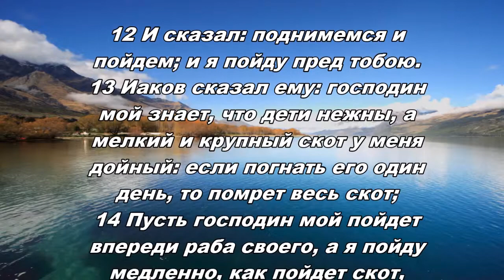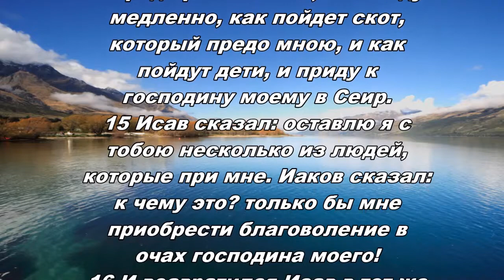13.03.2013 Великий Бог Израиля (Бытие 33:12-20)